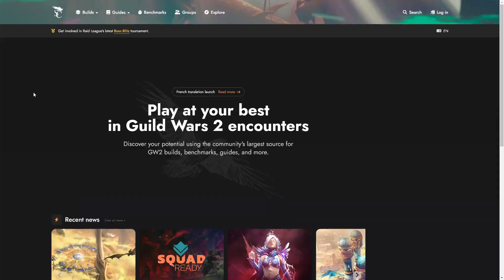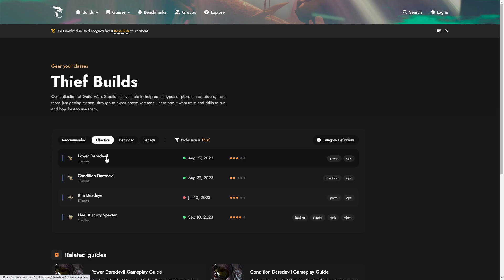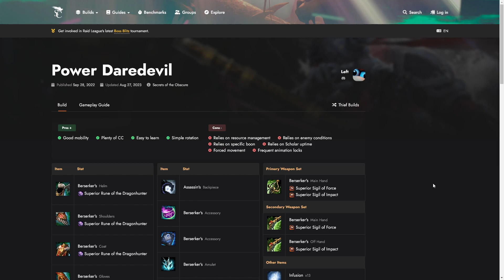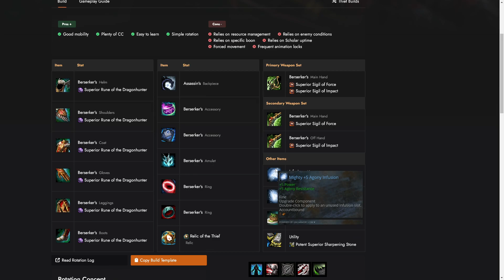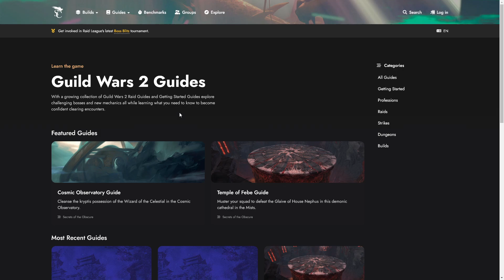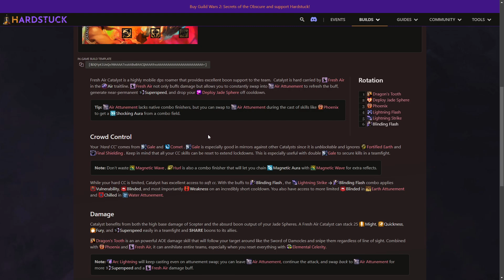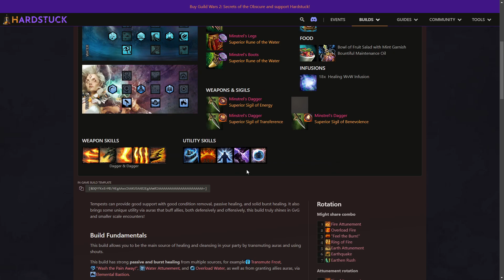GDZIE SZUKAĆ Najlepszych Buildów do Gry? | Guild Wars 2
Poradnik o tym gdzie szukać najlepszych Buildów w grze Guild Wars 2.

Rekrutacja do Gildii w GW2: Nefezor.7483